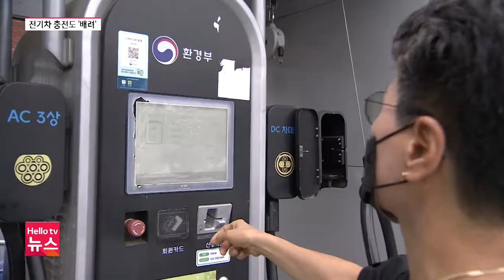전기차 충전 '배려 문화' 절실…"점유 비용 부과해야"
전기차를 운전하다보면 충전이 제일 걱정일 겁니다.
간혹 일반 차량이 충전소에 주차를 해두거나
충전이 끝난 뒤에도 장시간 차를 옮기지 않아서
갈등을 빚는 사례들도 있습니다.

지자체마다 전기차 충전 방해에 대해 과태료를 부과하고 있는데요.
법에 앞서서, 서로를 배려하는 문화가 정착돼야 할 것 같습니다.